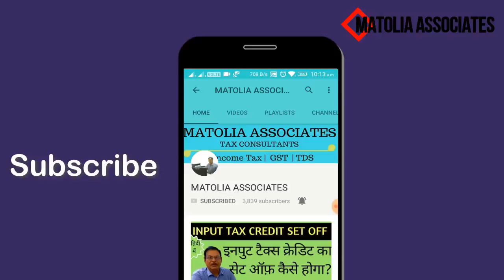GSTR 2A का डाटा कैसे IMPORT करें ? | GSTR 1A क्या है?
Know how to import data from GSTR 2a to GSTR 2
and also know what is GSTR 1A?

MATOLIA ASSOCIATES TAX CONSULTANTS